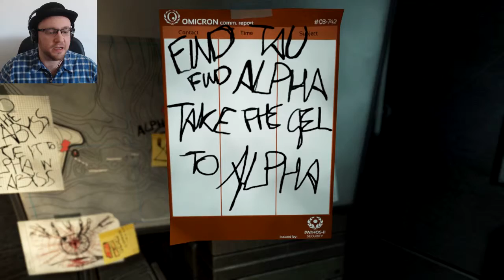OFF WITH EVERYONE'S HEAD! | SOMA #16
The WAU has a sick sense of humor, and apparently so do I...